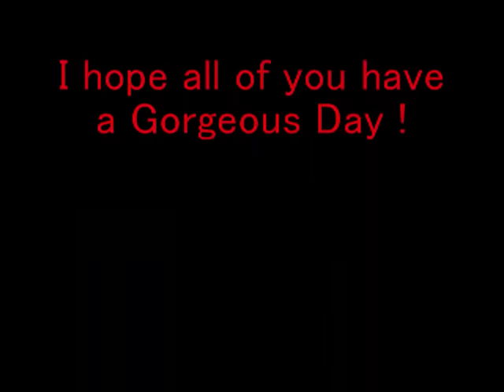Big Time Rush Nail Decal Art